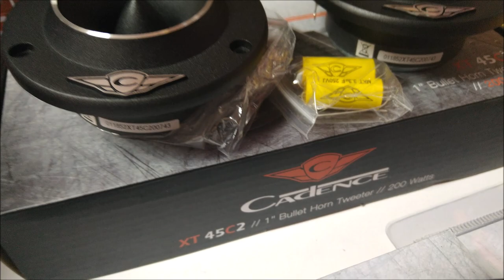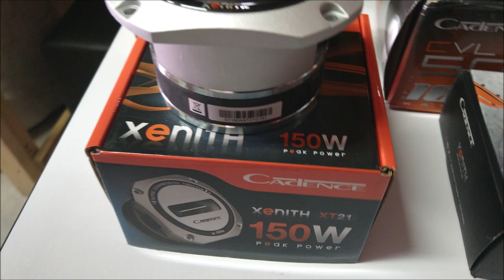¡Catálogo de Tweeters Cadence Audio! Todos disponibles en México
Si quieres adquirir productos Cadence Audio, compartimos el Facebook del distribuidor en México